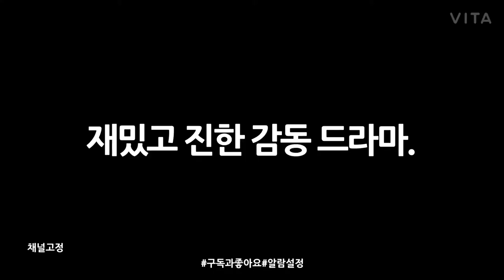요크셔테리어 댕댕이 형제 같은 뱃속 아니어도 갠찮아^^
안녕하세요.태풍이 다행히 비켜 간거 같아요.
우리 구독자님들 피해 없이 안전 하게 보내시고 있으시죠^^

댕느님의 뜰 요키 두형제 이야기가 오늘부터  업로드가 될거에요.
우리 댕댕이들 이야기 함 보실래요 ^^